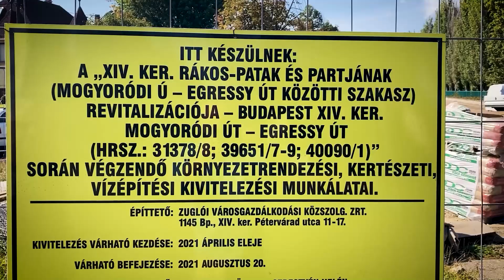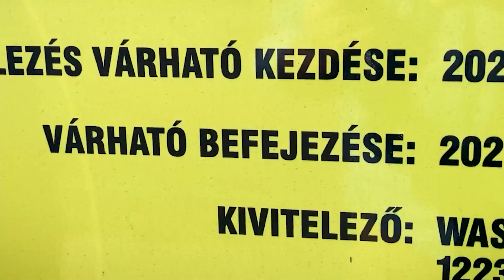Rákos patak revitalizációja Zuglóban, Sok a kérdés...